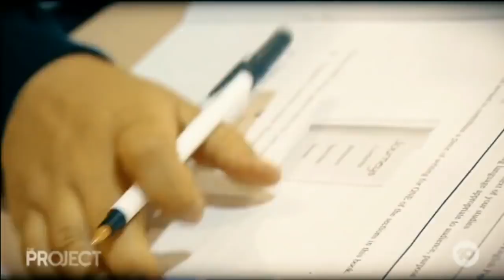Discussing Exam Anxiety on The Project (Nov 2018)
First aired on Channel Ten - 19 Nov 2018